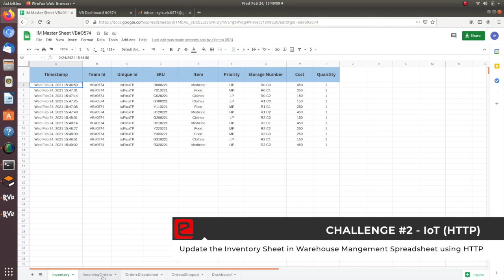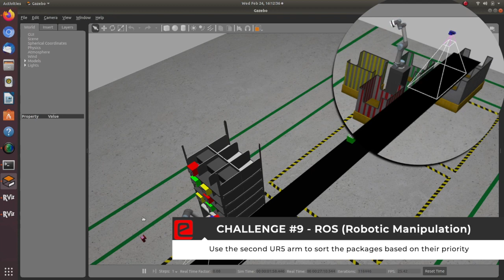eYRC 2020-21: Vargi Bot (VB) Theme Film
Learning modules include Robotic Manipulation, Robotic Perception, ROS, IoT, Google App Scripting, Python and Javascript.